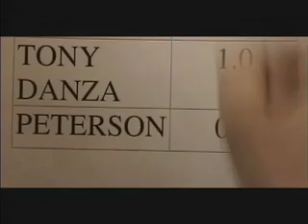Mike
Rudy, NDtv-style.